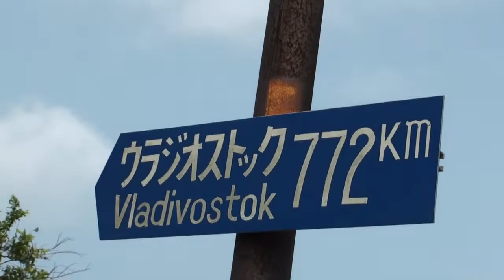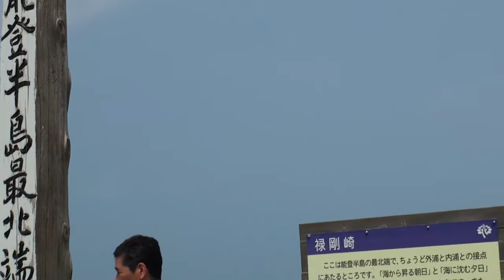2010年8月 19 狼煙・禄剛崎灯台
2010年8月　 狼煙・禄剛崎灯台　能登半島